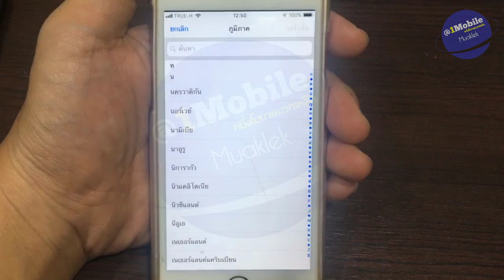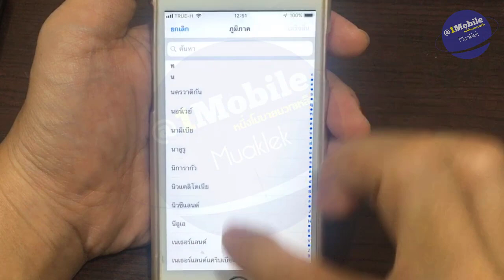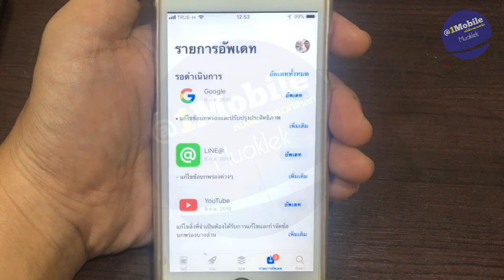แก้ แอพเด้งใช้ มือ ถือ ใน ต่าง ประเทศ เปลี่ยน ภาษา app store l หนึ่งโมบายมวกเหล็ก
ใช้แอพที่ประเทศไทยได้ แต่ไปใช้ที่ต่างประเทศแล้วแอพเด้ง แก้ตามนี้ได้เลยครับ

เฟสบุ๊ค ครูหนึ่งสอนดี